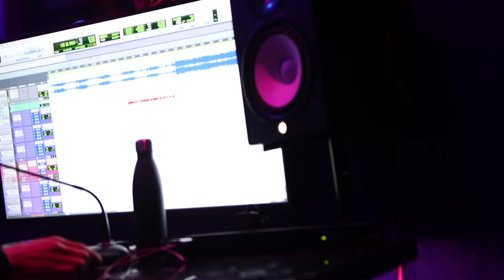D Streetz “Legendary“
in studio Recording song "LEGENDARY"